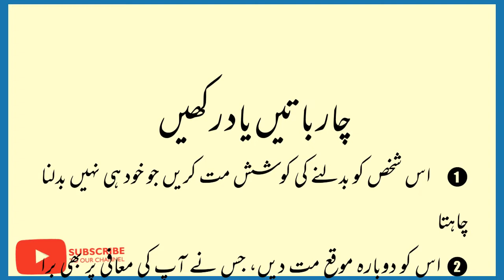4 Baatain Hamesha Yad Rakhen || چار باتیں ہمیشہ یاد رکھیں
Ye 4 Baatein Hameesha Yaad Rakhen..